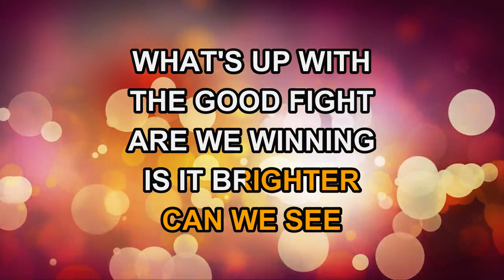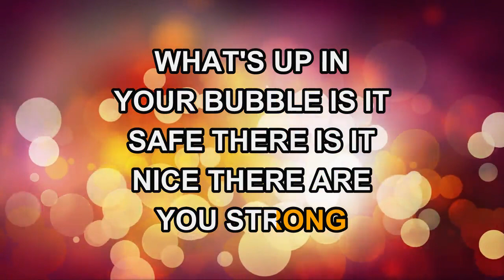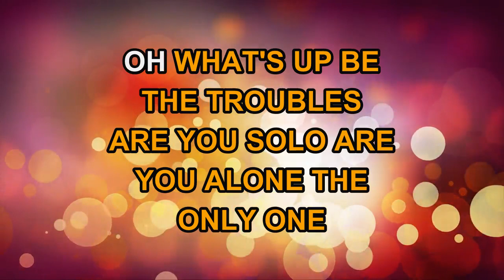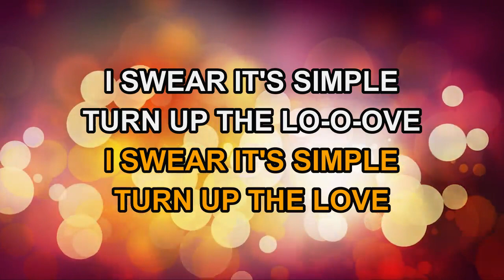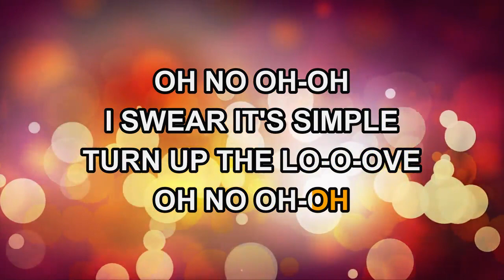AlunaGeorge - Turn Up The Love (Karaoke)